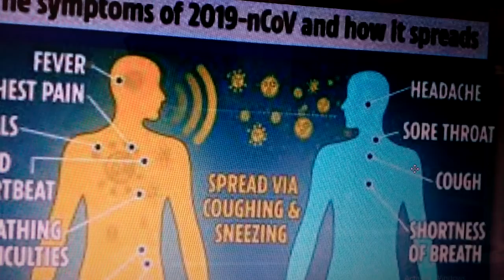About corona virus.[Gurudevobhava]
Save the country save people from corona.